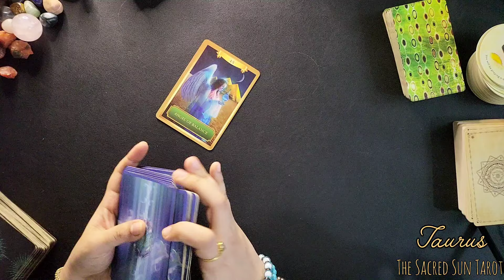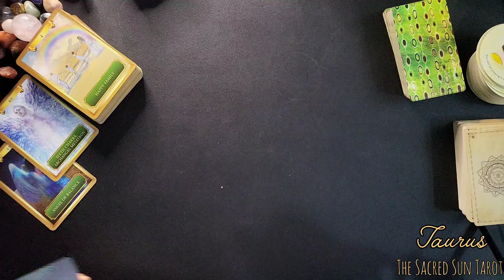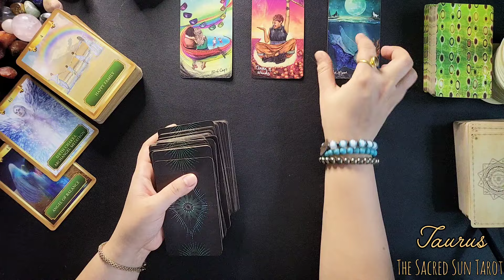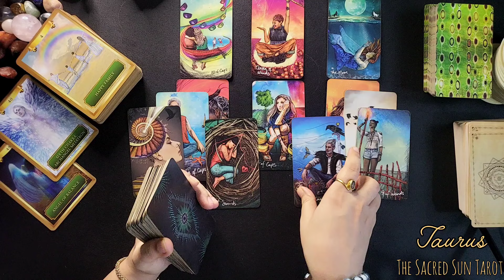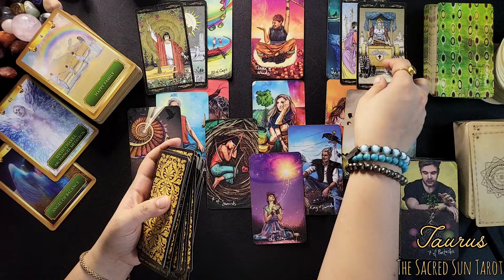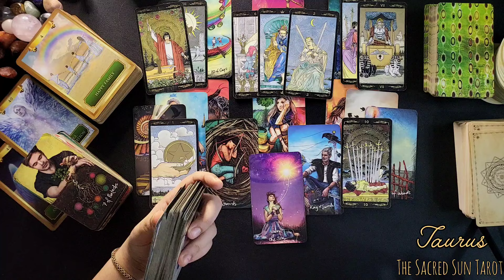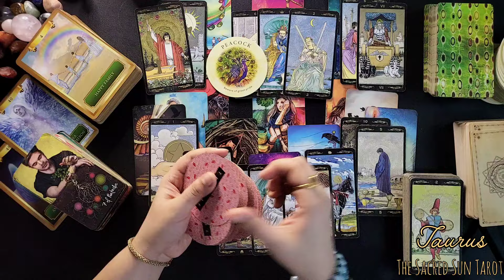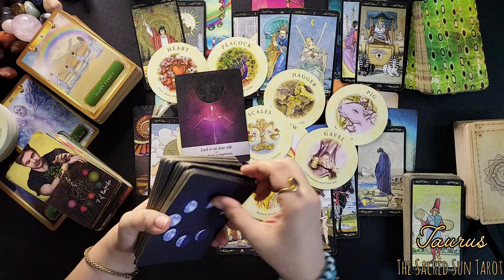Taurus ♉️ This person , My god Taurus, has cause some Serious Problem ! ❤️ DECEMBER 2024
The message you need to hear, Right Now!!